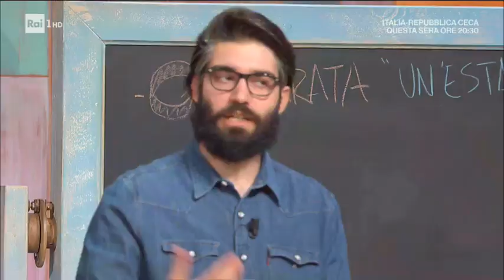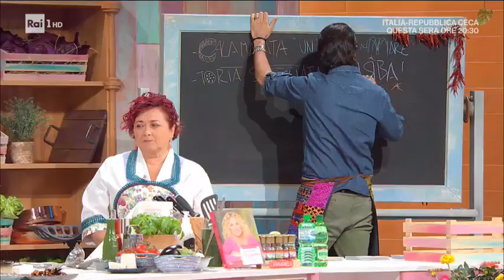Torta sfogliata furba - E' sempre Mezzogiorno 04/06/2021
- La pasticcera casalinga Natalia Cattelani ci insegna come fare la torta sfogliata furba. Ingredienti per la sfoglia: 100 g di farina, 100 g di burro freddo, 50 g di acqua fredda, 30 g zucchero a velo, sale. Per la crema: 300 g yogurt greco, 80 g latte condensato, scorza di 1 limone, 150 ml panna da montare, 2 kiwi, 2 pesche gialle, 10 fragole, 120 g mirtilli, 20 g confettura di pesche, 20 ml acqua, 20 g zucchero, menta